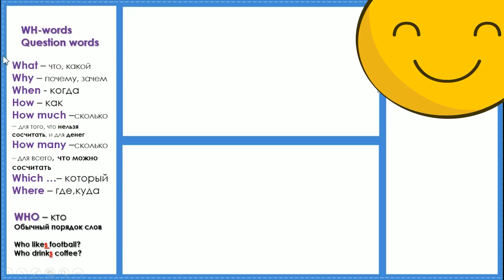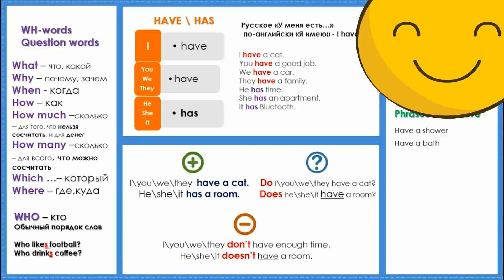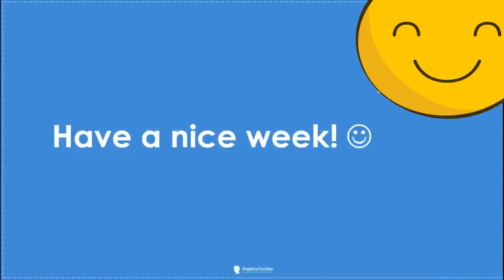Английский за 2 месяца. День 4. Памятка. Reminder 1 Week 3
Учите английский легко и быстро. В интенсивном методе вы будете учить английский в течение 2 месяцев. Пожалуйста, примите активное участие. наш телеграмм канал. На этом канале телеграммы вы также можете делать упражнения.